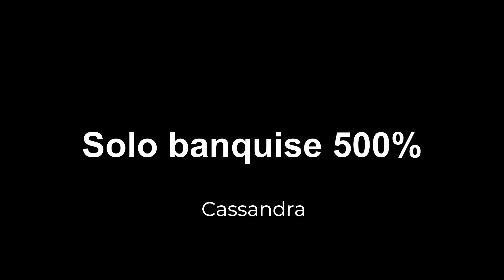[Rimworld] Solo banquise 500% - Ep 23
Contenu direct du live twitch

N'hésitez pas à partager vos retours, commenter ou liker si cela vous plait pour toujours plus de let's play ! Merci :)